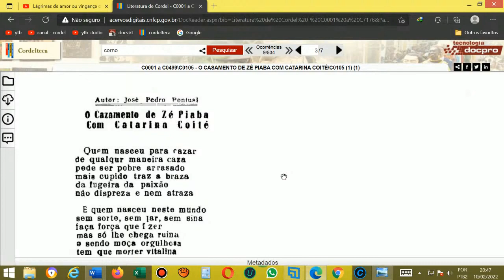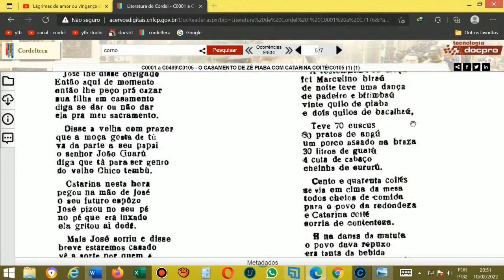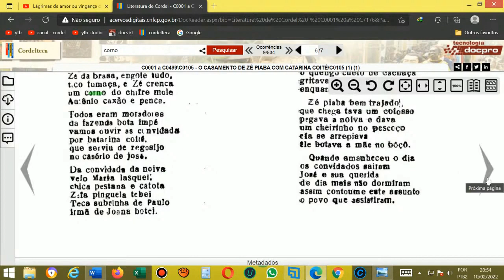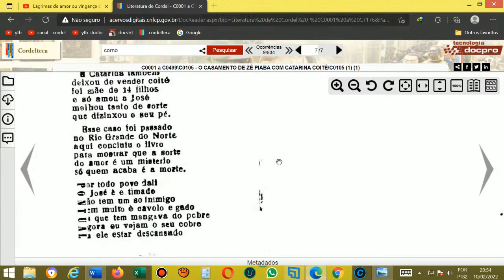O casamento de Zé Piaba com Catarina Coité. Literatura de Cordel. Folhetos de romances.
AGÊNCIA 2715
OPÇÃO 013

Cordel: O casamento de Zé Piaba com Catarina Coité. Literatura de Cordel. Folhetos de romances.
Autor ou proprietário: José Pedro Pontual.